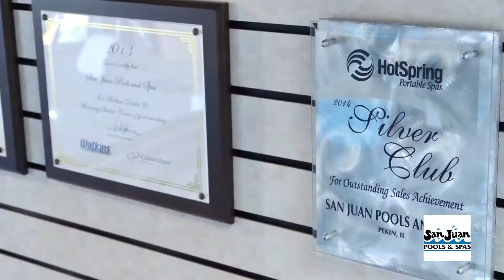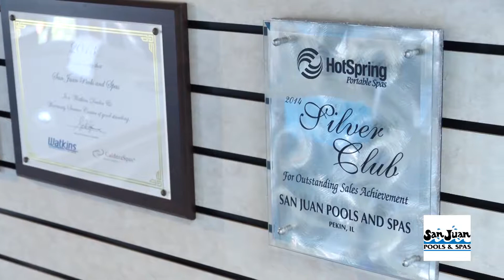Groveland, IL Hot Tub Testimonial Story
See how getting a hot tub has changed Ken and Becky's lives and why they recommend San Juan Pools and Spas of Pekin Illinois.

About San Juan Pools and Spas
San Juan Pools & Spas of Pekin Illinois offers top of the line fiberglass swimming pools. Our expertise in the pool industry is unparalleled and we are well into our second generation of pool expertise. We also provide an extensive display of Spas and Hot Tubs including Hot Spring, Caldera, and Fantasy Spas. We also feature used and refurbished hot tubs which sell quickly so our list changes frequently. San Juan Pools & Spas carries many other fine home products in our showrooms, including Covana automated Gazebo plus Cover; Zero Gravity Massage Chairs and a full lineup of pool and spa chemicals and accessories.

Our service department is certified in many areas and can provide you with many pool services as well as hot tub services.

If you are looking for a complete Peoria Pool Supply store then look no further, San Juan Pools & Spas has the products and services for you.